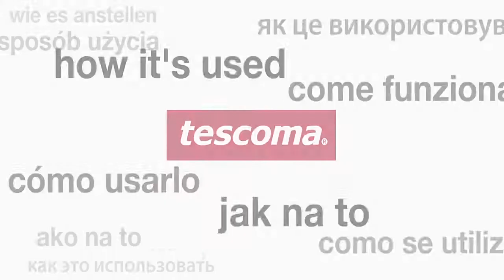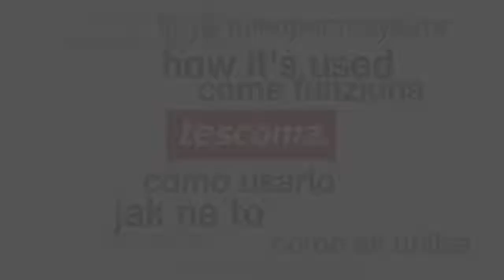tescoma 623330 623332 623333 623334